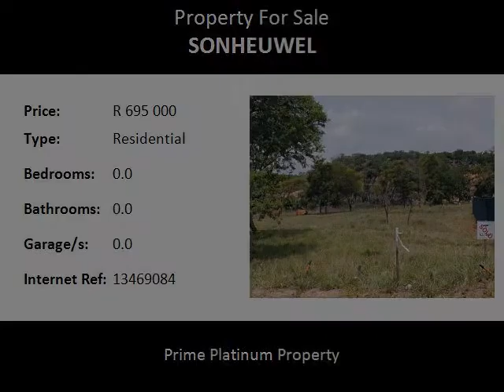Residential For Sale in Sonheuwel, Nelspruit, South Africa for ZAR R 695 000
Bedrooms:
Bathrooms: 0.0
Garages: 0.0
Price: R 695 000

Property Description:

Estate Summary - The Rest is a low density, private and secure residential estate spanning 320 hectares, easily accessed via a substantial tarred road from the City centre, the elevated terrain offers magnificent views over the valley as far as the mountains of Swaziland. The Rest offers an excellent range of residences to suit most tastes and budgets, from starter homes up to large mansions. Buyers can choose from an impressive selection of expertly-designed and individually crafted home styles, each offering spacious and comfortable modern living and surrounded by private gardens. Or, design your own in accordance with the estate's architectural guidelines. The infrastructure for the first phase of (400 stands) has been installed including paved roads, mains electricity, water and sewerage. 95% of these stands have already been sold to people working in and around Nelspruit, as well as to several buyers from Johannesburg and Mozambique. In total approximately 1,100 residential stands ranging in size from 900 m2 up to over 16,000 m2 are planned, divided into five neighbourhoods located around the estate, which fall into four separate development phases: Phase 1 - Carissa and Combretum Villages Phase 2 - Albizia Village Phase 3 - Gordenia Village Phase 4 - Eugenia Village Phase 1 (400+ stands) 95% sold out. As a semi-tropical nature estate, the variety of trees and fauna is impressive and it is a haven for birdwatchers and wildlife lovers. The developers are working with Birdlife SA to create a bird sanctuary within the estate. In 2013 The Rest became 100% owned by Sanlam Limited, one of South Africa's largest listed insurance and personal financial services companies with annual revenues exceeding 45 billion Rand, through their subsidiary Nelesco 569 (Pty) Limited. Following extensive consultation with the residents and owners, in late 2013 Sanlam appointed renowned residential community specialist Secondlifestyle as Development Manager. Their international experience includes some of Africa's leading residential estates such as Pecanwood, Dainfern, La Camargue, Simola Golf and Country Estate and the multi award-winning Villas Valriche in Mauritius (voted Best Golf Development and Best Safe Home in Africa).